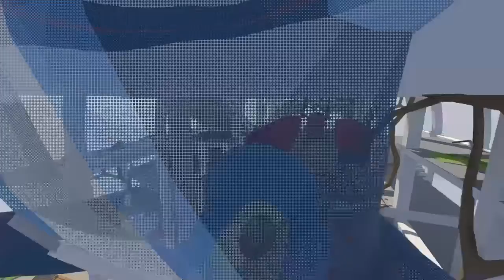Story-Fall Flat; Joshua's Story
The first installment in the Story-Fall Flat Series ! Unfortunately, I was on a time crunch, due to there being a lack of players on FighterZ . There will be a FighterZ video soon though, so stick around !